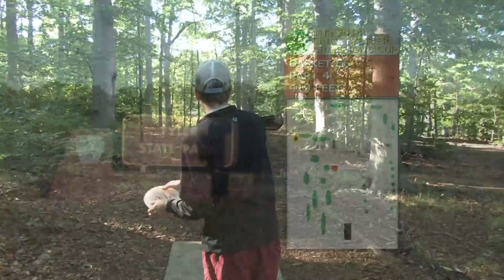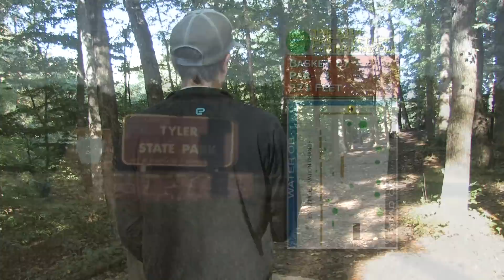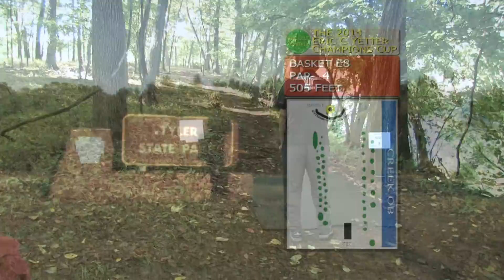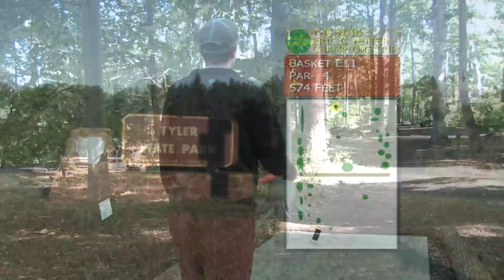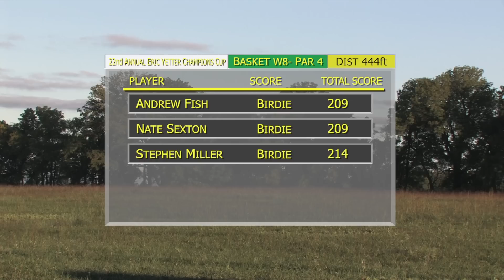DGM132- Day Two at The 2014 Eric C. Yetter Champions Cup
Who will win the cup after Round 3? Tune in and find out!